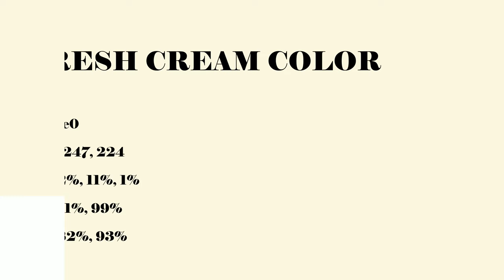Fresh Cream color fcf7e0 hex Cool Yellow color fcf7e0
What color is Fresh Cream ? fcf7e0 hex, Cool Yellow color fcf7e0

Hex fcf7e0 Color Code is also known as Fresh Cream color

Hex fcf7e0 Color code in RGB color code model is created after adding 98.82% red color, 96.86% green color and 87.84% blue color.
Hex fcf7e0 Color code in CMYK color (process color) code model is generated after subtraction of 0% cyan, 02% magenta, 11% yellow, 01% black.